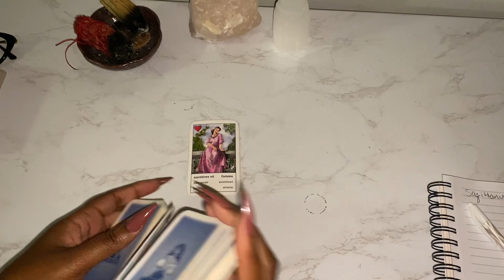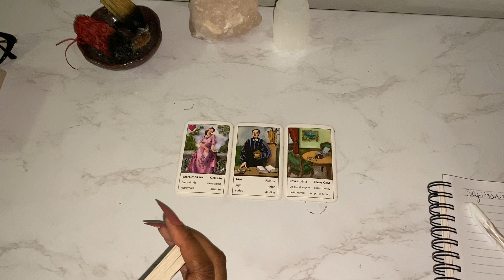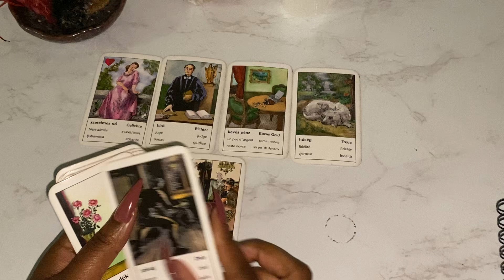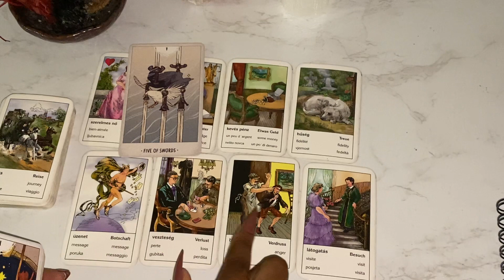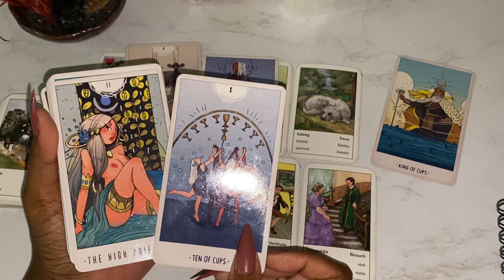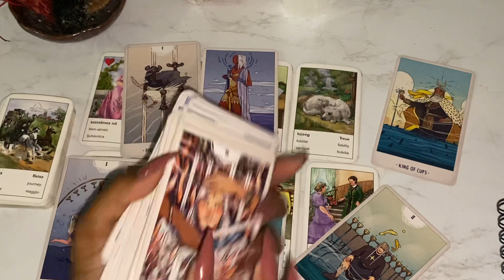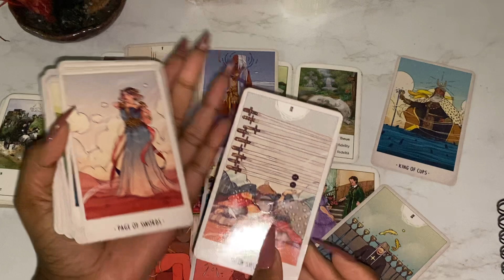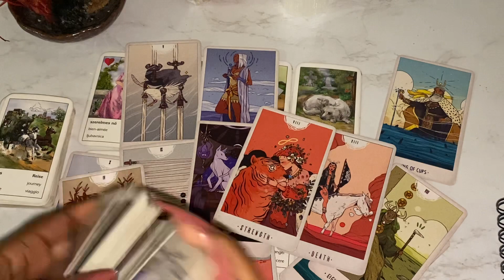SAGITTARIUS 🔥IT’S GOOD KARMA FOR YOU & SOMEONE IS ANGRY😤 OCTOBER 2022 TAROT